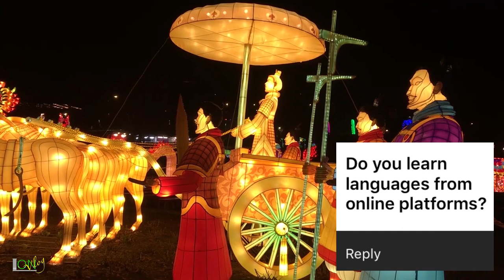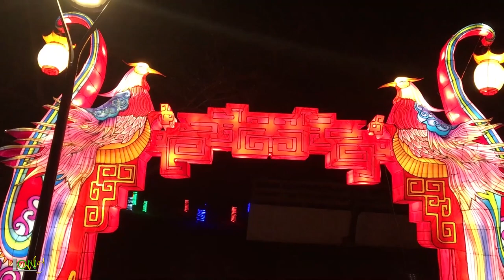Chinese lanterns | Chinese Vlog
HEYYA 💓 Happy anniversary to our channel 🎉 and let’s celebrate it together by watching stunning Chinese figures that shine in dark♥️

Thanks for your subscriptions, comments and likes! I really appreciate it 👍